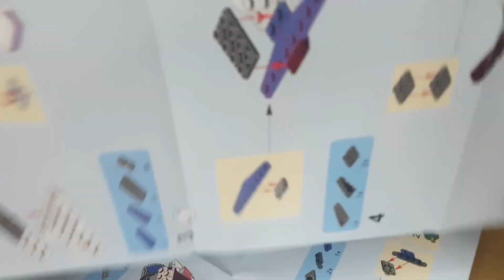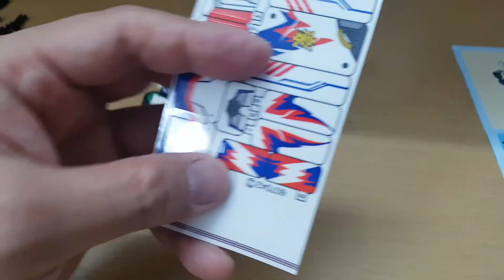lego car sembo block 607042 tamiya 2 in 1 ( เลโก้จีน รถทามิย่า )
lego car sembo block 607042 famous car - tamiya 2 in 1
( เลโก้จีน รถทามิย่า )

VDO recommend  / วีดีโอแนะนำ

* lego car fast and furious - 1995 mitsubishi eclipse / เลโก้รถ ฟาส แอนด์ ฟิวเรียส 1995 มิตซูบิชิ อีคลิปส์ ;

* lego car fast and furious - chevrolet chevelle ss / เลโก้รถ ฟาส แอนด์ ฟิวเรียส เชฟโรเลฟ ;

* lego car fast and furious tokyo drift - mazada rx 7 / เลโก้รถ ฟาส แอนด์ ฟิวเรียส โตเกียวดริฟ มาสด้า ;

* lego car sembo block fast and furious 5 - de tomaso / เลโก้รถ ฟาส แอนด์ ฟิวเรียส 5 ;

You-tube channel ( ยูทูป )  : brick building sp